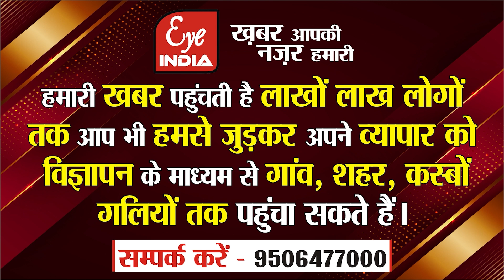Misrikh सांसद Ashok Rawat ने कहाँ से शुरू की थी राजनीति की शुरुआत, अब हो गए राजनीति के धुरंधर